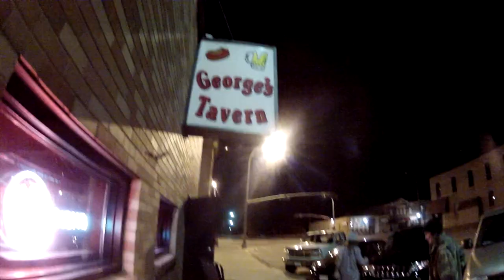RoadTrip QC to Whistler 2012